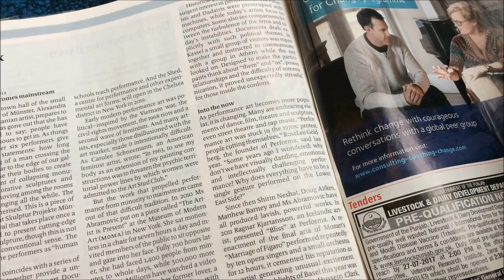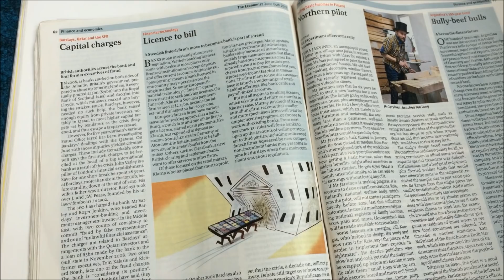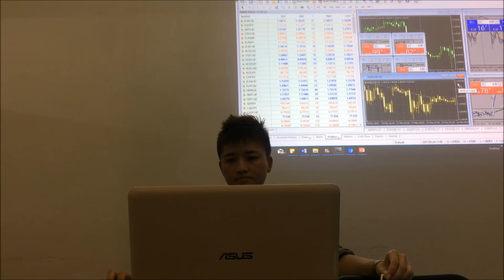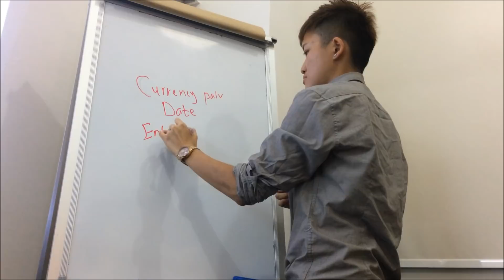THE TIME WHEN PEOPLE PRETENDS TO BE ME | FOREX TRADING COACHING DAY | Karen Trader Vlog 057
Guy pretends to be me thinking that he can take other people's information. Not only one, but there are a lot of people who just pretend to be me all the time.

I want to share with you my thoughts after the forex trading coaching day today. Today is a forex trading coaching day to evaluate the forex markets and the trades of my community.

Over the past few years, there are people pretending to be me on facebook and people pretending to be me on instagram. I still don't understand why a person pretends to be me and not ask my permission.

Anyway, I conducted a couple of fruitful forex trading lessons and forex trading learning sessions these past few months. At least it puts me away from the focus on people pretending to be me.

When someone is pretending to be me, i can't control what they do but just to focus on doing my thing.

People copying me are basically people who don't have original ideas. And I'm not interest to find out why do people copy me to begin with.

The best way of dealing with copycats is just to leave them alone because bad karma will just take care of them. If you have the chance of dealing with copycats, let karma do the work for you.

As a forex trader, i just wanna focus on my forex trading skills and focus on what matters in my life. If a guy pretends to be me, so be it. Karma will take care of them.